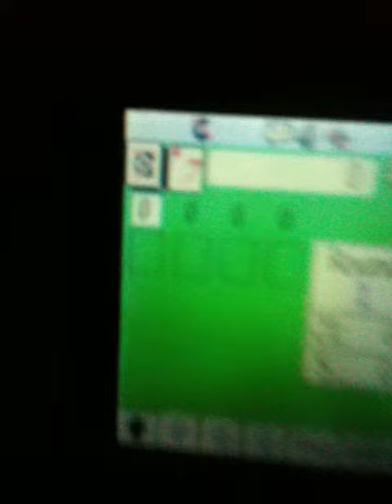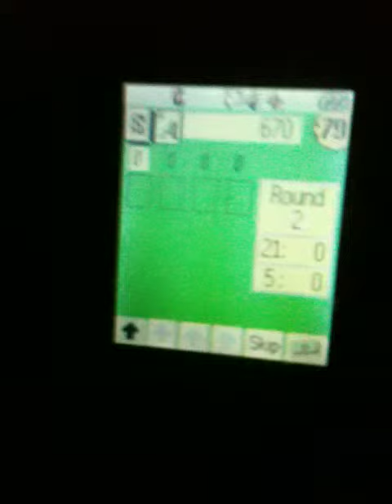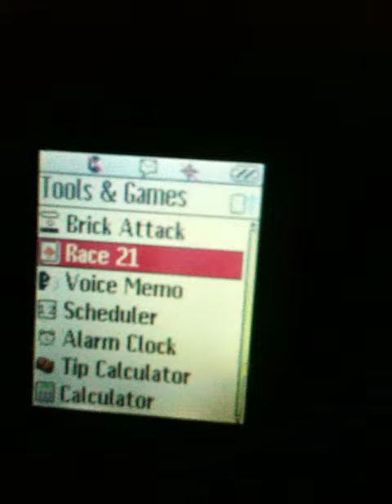Brick attack video test worst video part 2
I'm testing a cell phone gameplay .